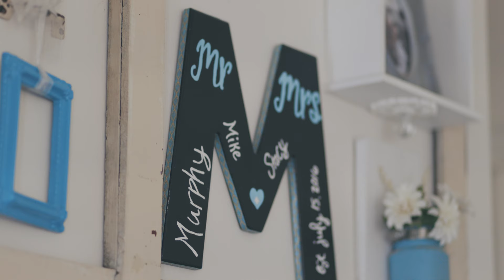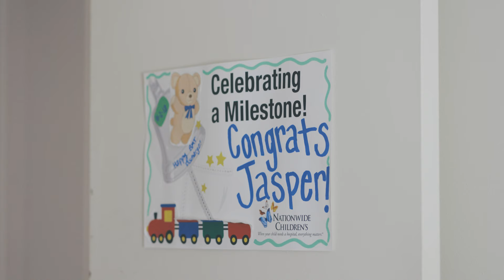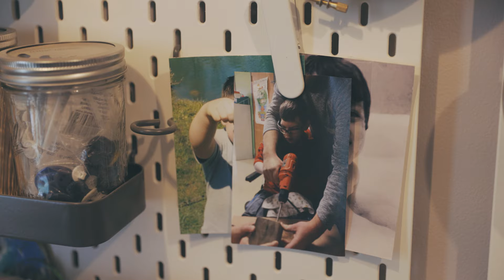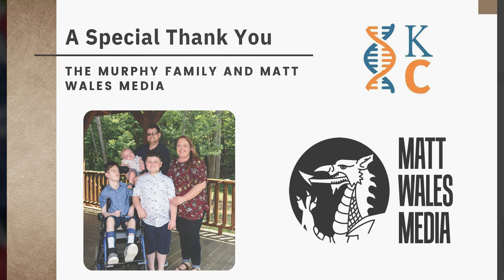Newborn Screening Gives Jasper a Chance at Life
This video debuted at the KrabbeConnect 2021, A Million Dreams Gala.  Learn about Jasper who was in foster care, was identified with Krabbe disease as a newborn, and how he's doing today.  The Murphy family is thankful for the love and joy Jasper brings to their home.